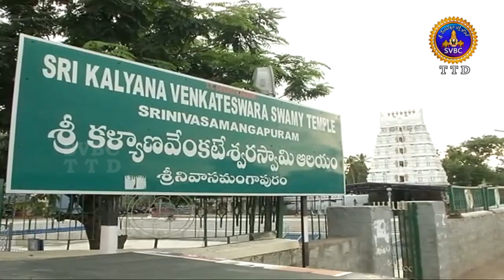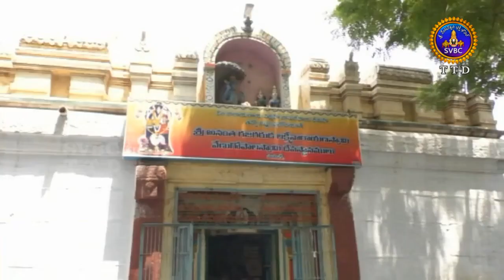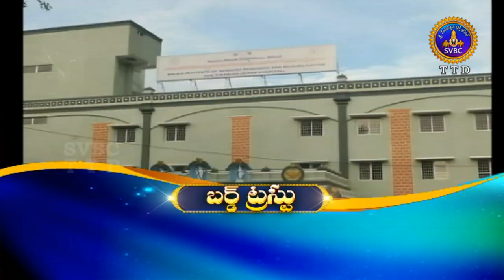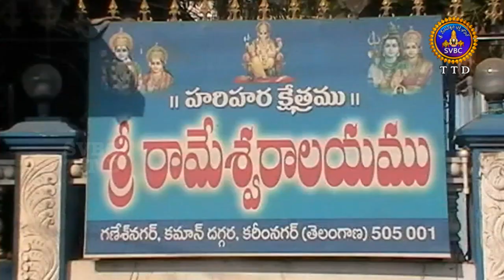ఆధ్యాత్మిక విశేషాలు | 9 గంటలు | Adhyatmika Viseshalu | 9 AM | 06-11-18 | SVBC TTD